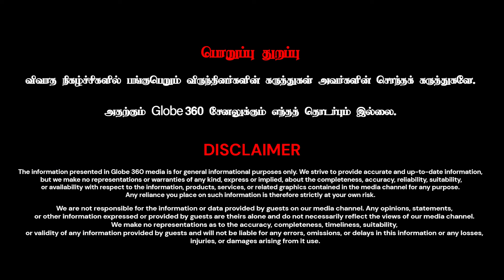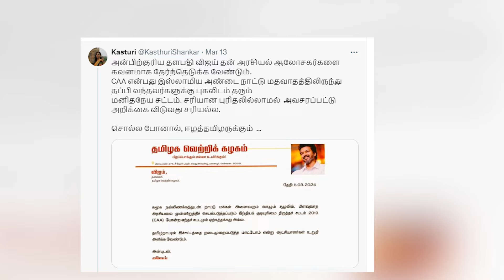🔥சீக்கிரமே பொதுக்குழு கூட்டம் நடக்கும், அப்போ தெரியும் உங்களுக்கு...! | TVK Jegadheesvaran Interview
🔥சீக்கிரமே பொதுக்குழு கூட்டம் நடக்கும், அப்போ தெரியும் உங்களுக்கு..! | TVK Jegadheesvaran Interview | GLOBE 360 MEDIA